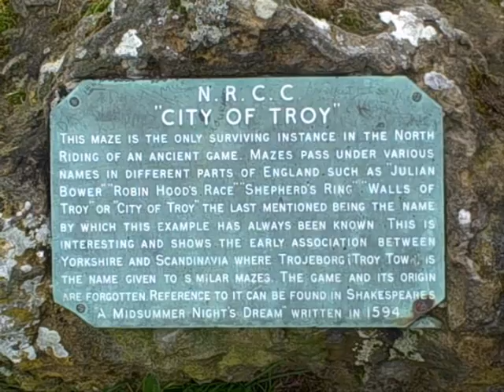Troy Town Turf Maze, North Yorkshire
Peter Mudge measures and walks the Turf Maze in the Howardian Hills North Yorkshire with his friends. This is one of only 8 ancient unicursal Turf Maze constructions in the United Kingdom. Peter gives his own hypothesis on the origins and purpose of the mazes, which include a symbolic trip to Jerusalem.